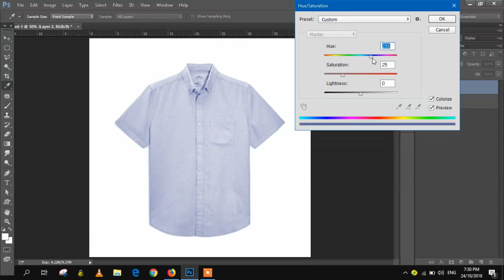How to chang color of any object